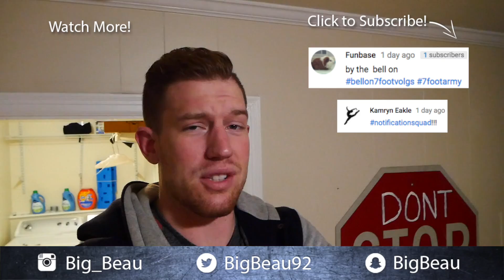SHE PRANKED ME! Who is she? 😍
Smaller tripod DONT CLICK HERE!!!